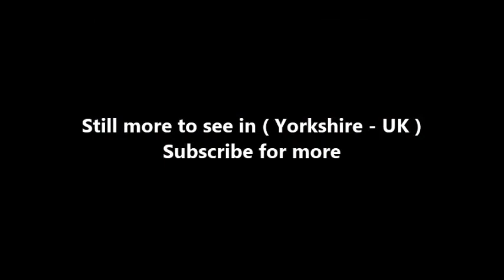Places to see in ( Yorkshire - UK ) Filey Beach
Filey is a small town and civil parish in North Yorkshire, England. Historically part of the East Riding of Yorkshire, it is part of the borough of Scarborough between Scarborough and Bridlington on the North Sea coast. Although it was a fishing village, it has a large beach and became a popular tourist resort.

Filey is at the eastern end of the Cleveland Way, a long-distance footpath; it starts at Helmsley and skirts the North York Moors. It was the second National Trail to be opened (1969). The town is at the northern end of the Yorkshire Wolds Way National Trail which starts at Hessle and crosses the Yorkshire Wolds. Filey is the finishing point for Great Yorkshire Bike Ride. The 70-mile (110 km) ride begins at Wetherby Racecourse.

Filey has a railway station on the Yorkshire Coast Line. A second station at Filey Holiday Camp railway station to the south of the town served the former Butlins holiday camp. The camp has been re-developed into a 600-home holiday housing development, The Bay Filey.